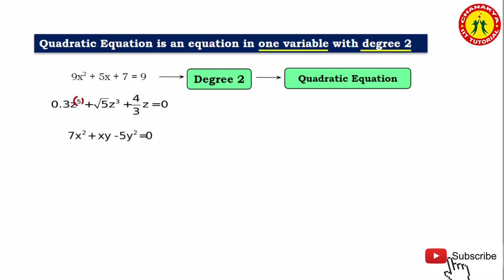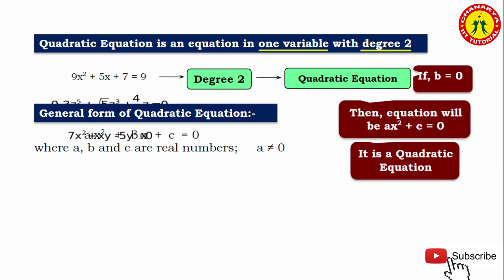quarticequation shorts shortvideos maths mathematicalequation mathematic